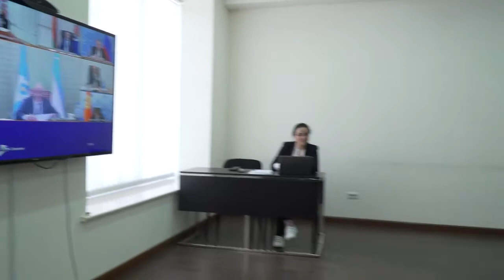ԱԳ նախարար Զոհրաբ Մնացականյանի բացման խոսքը ԱՊՀ նախարարական համաժողովի նիստին